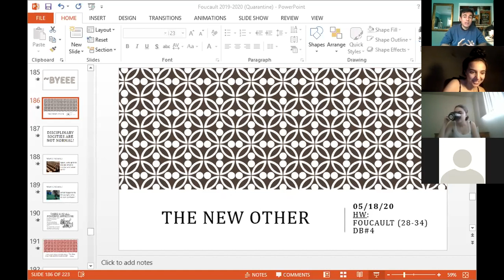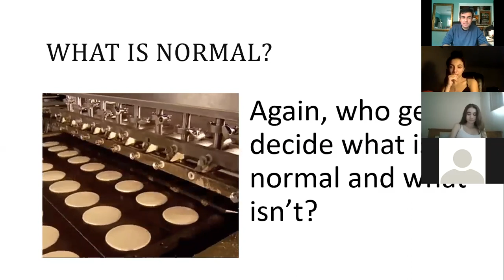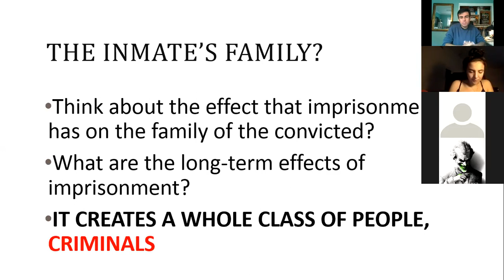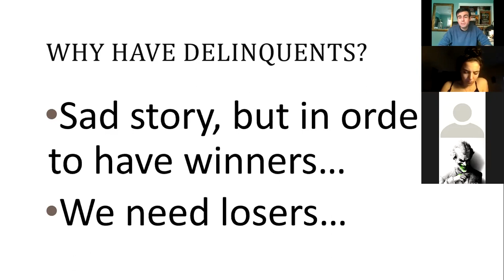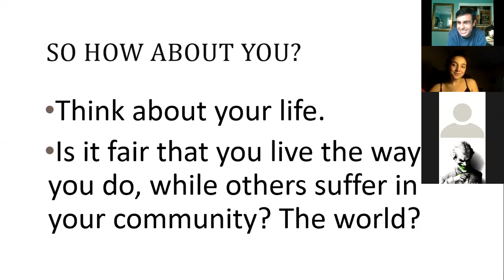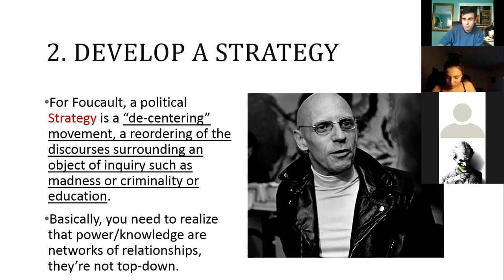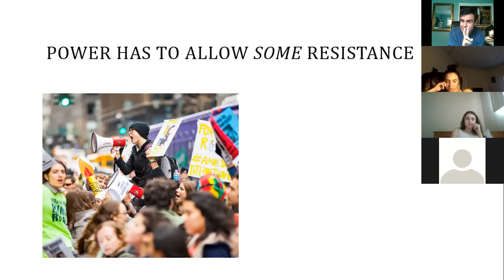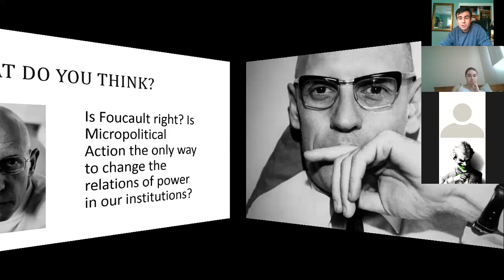(PER 2A) 05/18/2020 Online Lecture #2: The New Other & Foucault's Conclusion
In today's video we tackle Foucault's ideas regarding the New Other being created by a modern prison system. Then, we conclude our lectures on Foucault by evaluating his Panoptical views of society!